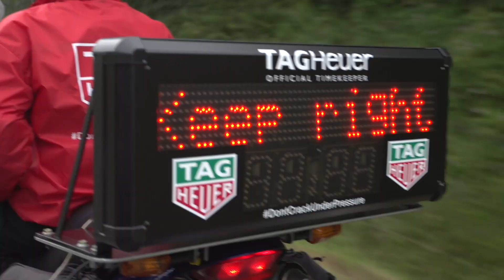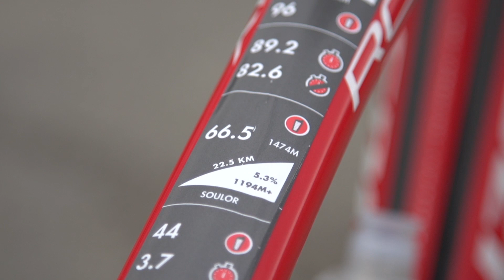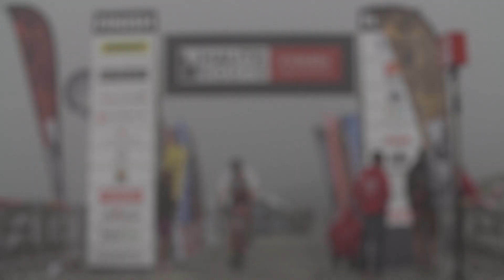Haute Route Pyrenees 2015 - Stage 3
The Haute Route peloton burst through the clouds to tackle two icons of the Pyrenees during a dramatic third stage of the Haute Route Pyrenees.